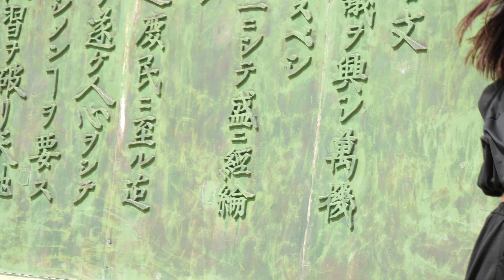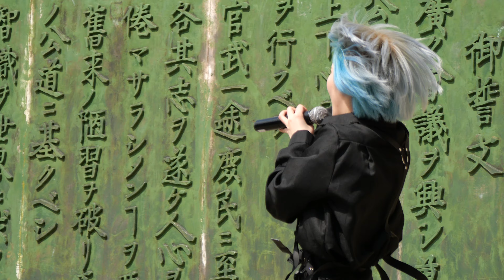終わらない夜。『ウサギツキ / AMOUR』AMOURグループ 鶴舞公園普選記念壇野外ライブ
終わらない夜
AMOURグループ
鶴舞公園普選記念壇野外ライブ